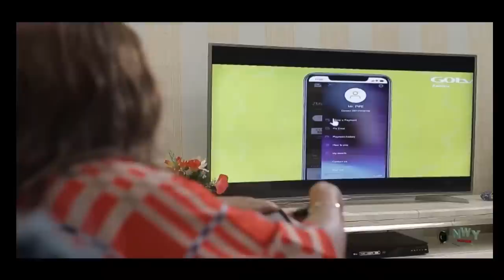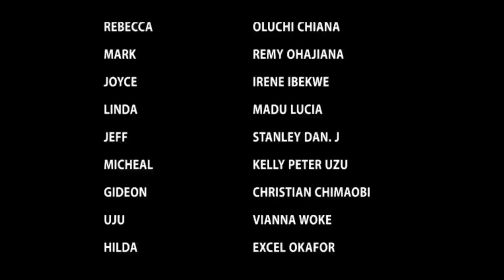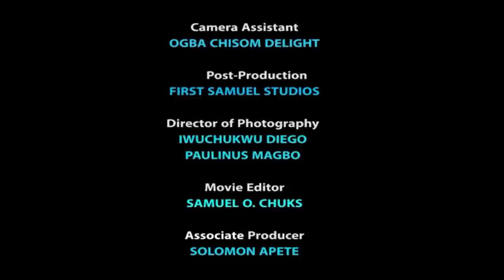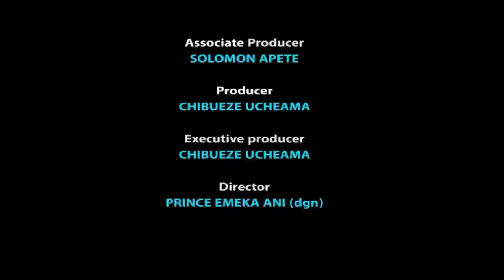APPLE OF MY EYE (2023 Movie) - Frederick Leonard, Peggy, Luchy Latest Nollywood Nigeria Movie